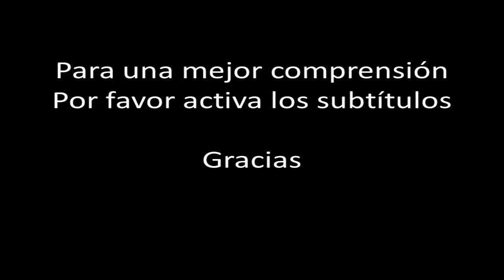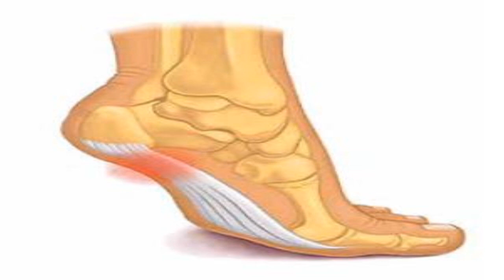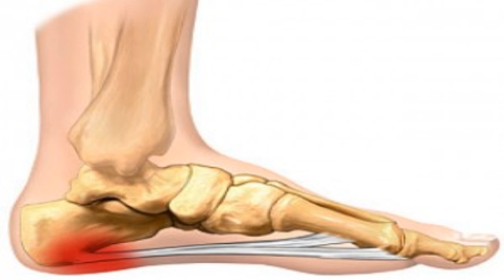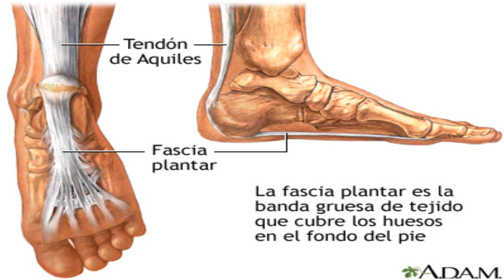☞ 8 Secretos caseros para la fascitis plantar